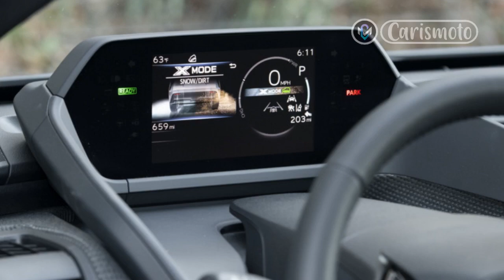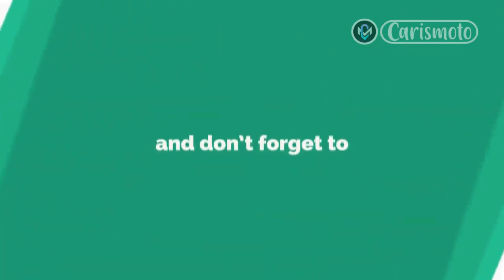The 2023 Toyota bZ4X's Charging Speed Plummets When the Temperature Drops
Regards,